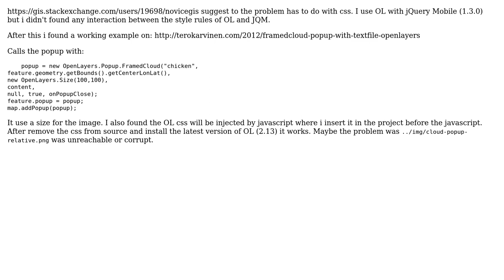GIS: OpenLayers.Popup.FramedCloud layout broken (2 Solutions!!)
GIS: OpenLayers.Popup.FramedCloud layout broken

With thanks & praise to God, and with thanks to the many people who have made this project possible! | Content (except music & images) licensed under CC BY-SA | Music | Images & others | With thanks to user simo user Bass Jobsen and the Stack Exchange Network Trademarks are property of their respective owners. You are responsible for your own actions.